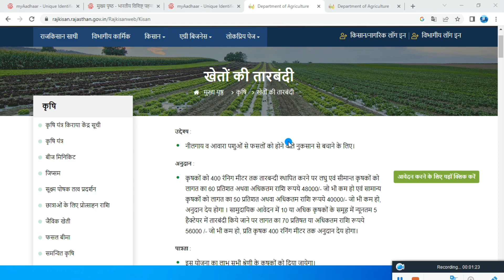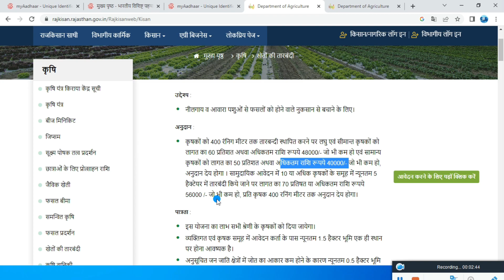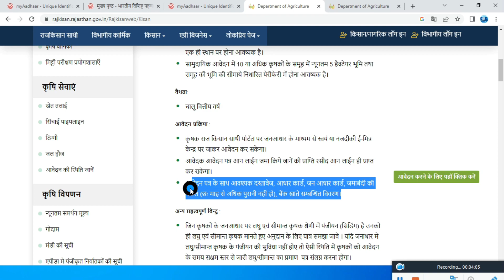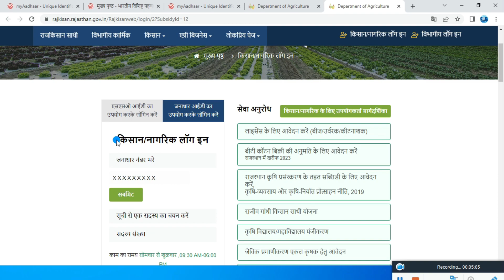Tarbandi Yojana Online Apply || Tarbandi Yojana Form Kaise Bhare || तारबंदी योजना 2023 ऑनलाइन फॉर्म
Tarbandi Yojana Online Apply आधिक जानकारी के लिए हमारी वेबसाइट पर विजिट करने के लिए एक महत्वपूर्ण सूचना फॉर्म 👇 इस वीडियो में Tarbandi Yojana Form Kaise Bhare इसके बारे में पूरी जानकरी दी है
दोस्तों ये ये तारबंदी योजना 2023 ऑनलाइन फॉर्म अच्छा लगे तो लाइक करना और में बड़ा बदलाव प्रकार की जानकारी के लिए हमारे चेनल को सब्सक्राइब करे मिलते है अगले वीडियो में Tarbandi_Kaise_Kare हमारे हेल्प वीडियो हिंदी चेनल को करना है तो लिंक पर क्लिक करे